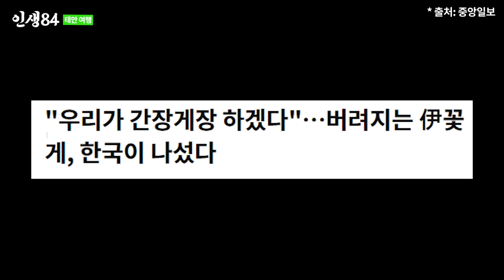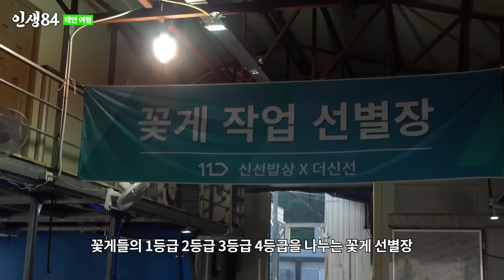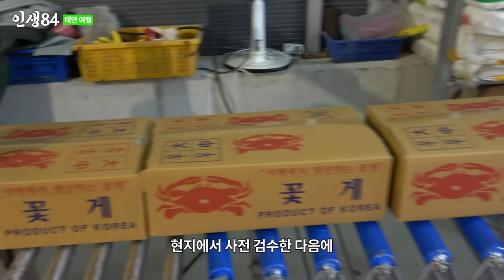태안 꽃게 여행 VLOG (ENG/THAI CC)